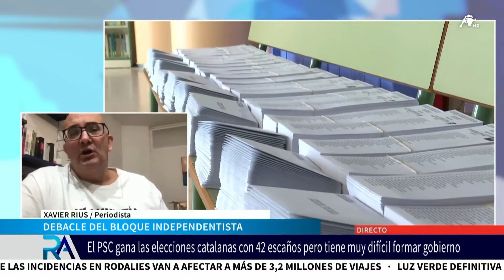El periodista Xavier Rius define a Puigdemont: "Un activista del lío y un hombre sin palabra"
Analizamos con el periodista catalán Xavier Rius los resultados electorales en Cataluña. Alaba la renuncia de Pere Aragonès pero cree que en ERC debería haber más dimisiones tras la derrota electoral. Es difícil de explicar el resultado electoral de Junts teniendo como candidato a un fugado por la justicia. Califica a Carles Puigdemont de ser un "activista del lío" y un hombre que no cumple con su palabra. Avisa a Sánchez que lo de postularse a la investidura es una mentira más, ya que dijo que se retiraba si no ganaba y eso no ha ocurrido.